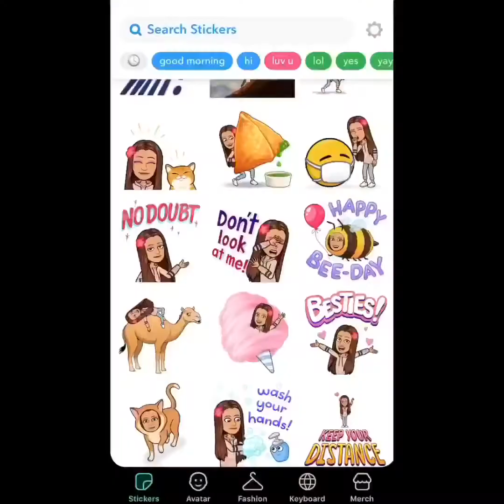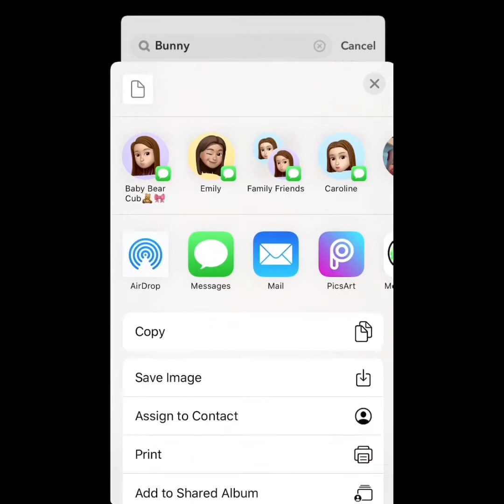A day in the life of Lila